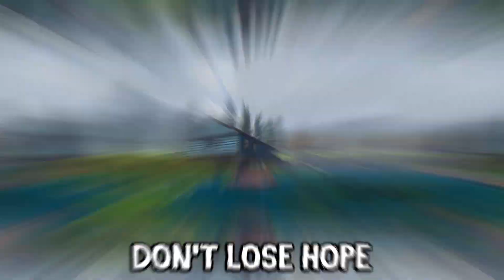The Legacy • A New Cooperative Survival Horror Game Trailer • PC